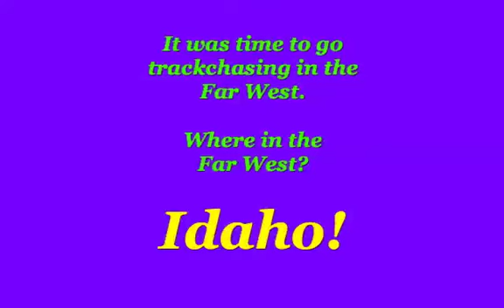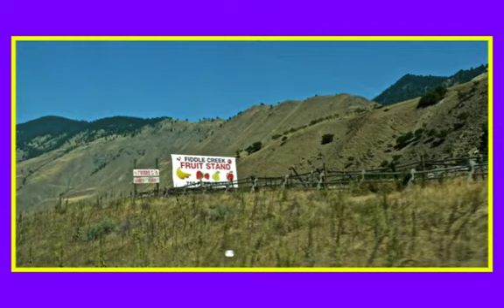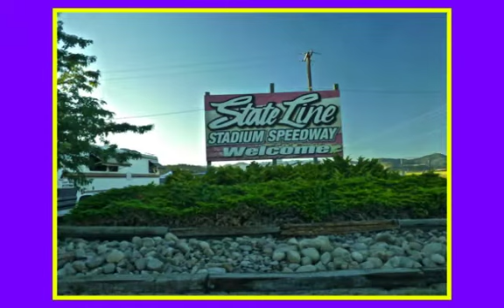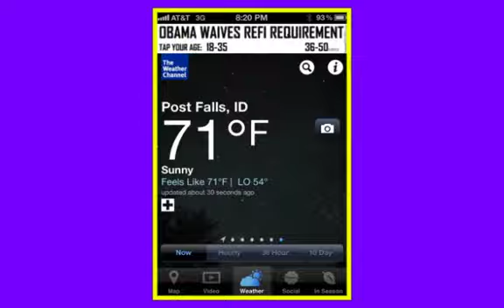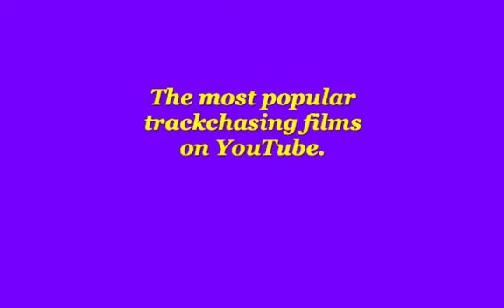State Line Stadium Speedway - Post Falls, Idaho - Track #1,780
Randy Lewis, the World's #1 Trackchaser, visited the State Line Stadium Speedway in Post Falls, Idaho for some figure 8 racing.  This was his 1,780th lifetime racetrack to see in 61 different countries.  where he has posted more than 100,000 photos (Ya! One hundred thousand!) and Trackchaser Reports where he reviews each track he visits.  Don't miss more than 400 Randy Lewis Racing Films on his YouTube channel.  Channel name is "RANLAY".